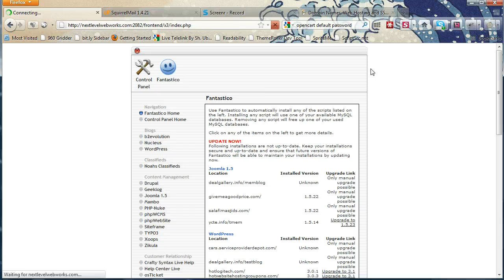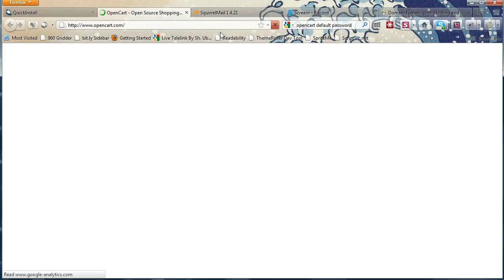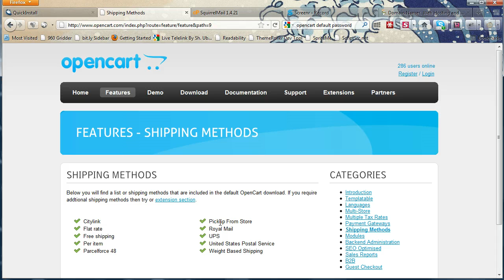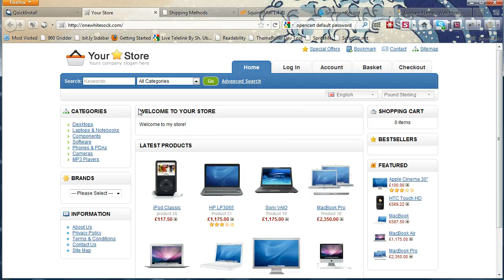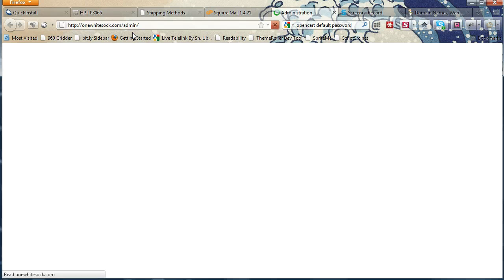How to set up your web store on Hostgator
Setting up your web store on Hostgator.